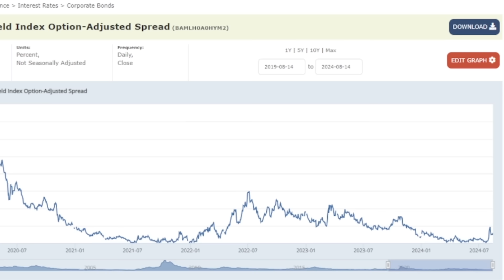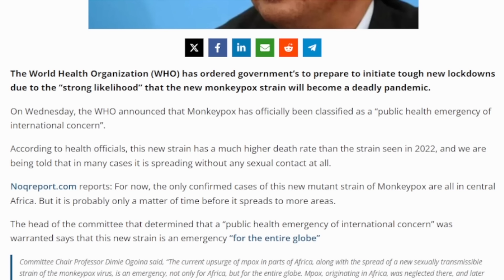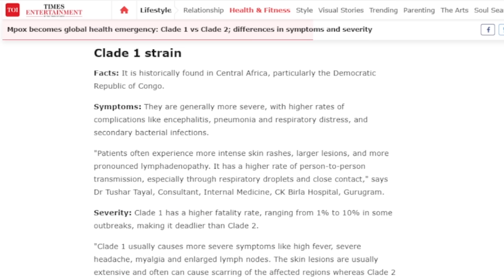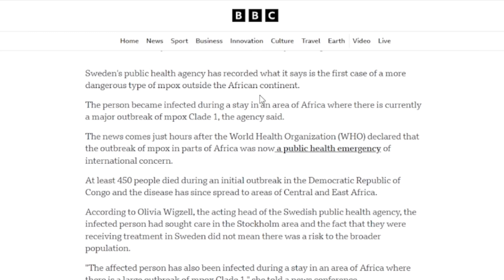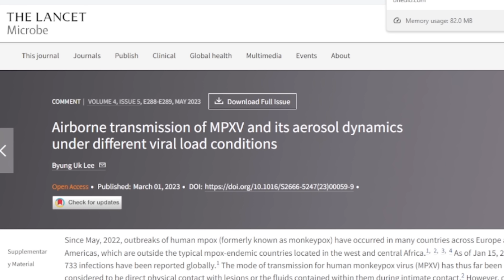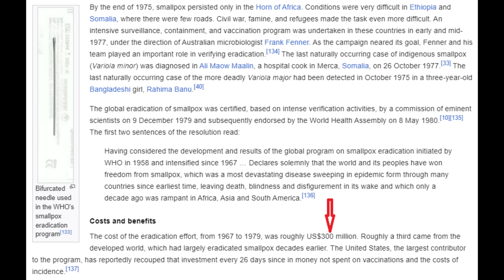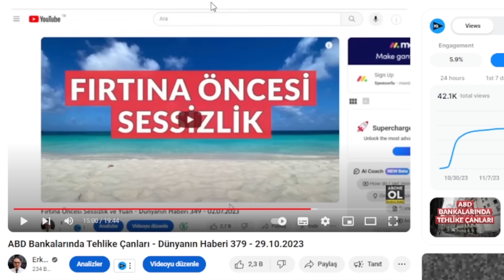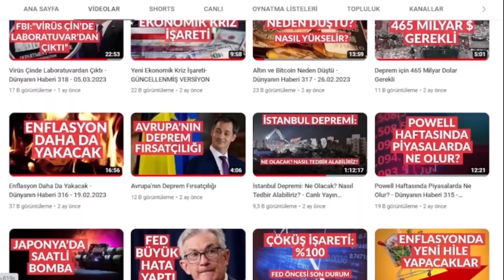Maymun Çiçeği Yeni Bir Felaket mi? - Dünyanın Haberi 440 - 16.08.2024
Maymun Çiçeği Yeni Bir Felaket mi?,
ekonomik kriz, bitcoin, gümüş, altın, dolar, emlak, blockchain, blokzincir, ekonomist, ekonomi 2024, ekonomi, yeni ekonomi,

Türkiye ekonomisinde çok ciddi sorunlar var. Ancak bu yetmezmiş gibi dünya tarihinin en büyük küresel ekonomik krizi de başladı. 2020 Küresel Krizi'ni 2013'te Yazdığı "2020 Yeni Ekonomi - Büyük Kriz Müthiş Fırsat" isimli kitabıyla tahmin eden deneyimli ekonomi ve teknoloji gazetecisi Erkan Öz bu süreçte başka hiçbir yerde bulamayacağınız haber ve yorumlarla "Dünyanın Haberi" programında yine sizlerle.